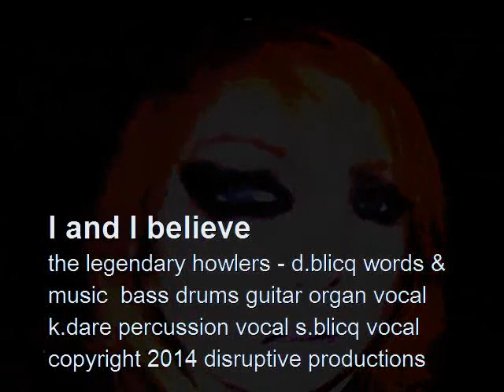I and I believe - THE LEGENDARY HOWLERS